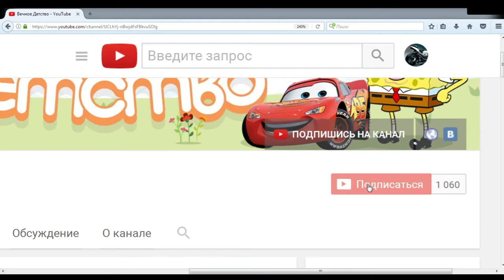Игры гонки для детей любого возраста игра Hill Climb racing